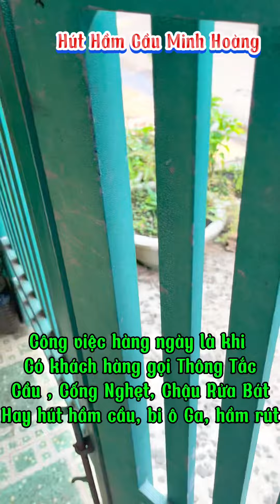Hút Hầm Cầu Minh Hoàng Gia Lai 0973.481.481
📌📌DỊCH VỤ VỆ SINH MÔI TRƯỜNG
      MINH HOÀNG BÌNH ĐỊNH- GIA LAI- KON TUM
✨ CHUYÊNNGHIỆP✨NHANHCHÓNG✨
                       ✨ HIỆU QUẢ ✨
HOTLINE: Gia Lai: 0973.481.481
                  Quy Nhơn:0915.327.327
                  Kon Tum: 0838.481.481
❌❌ Giáp Thìn 2024 ❌❌
💢 MINH HOÀNG CHUYÊN CUNG CẤP DỊCH VỤ
✅ Hút hầm cầu, Biogas, chất thải công nghiệp
✅ Sửa chữa, Thông nghẹt cầu cống
✅ Nhận hợp đồng rút hầm định kỳ cho các đơn vị doanh nghiệp
❌❌ ĐẶC BIỆT ❌❌
▶️ GIẢM LÊN ĐẾN 5️⃣0️⃣% cho người nghèo
▶️ Bao khảo sát, kiểm tra cầu cống tại nhà
📛 Minh Hoàng - địa chỉ tin cậy của đông đảo khách hàng với:
👍 Sự chuyên nghiệp với kinh nghiệm hơn 10 năm trong nghề
👍 Đội ngũ nhân viên chuyên nghiệp, nhiệt tình, không ngại khó
👍 Hệ thống kỹ thuật - máy móc hiện đại.
👍 Lợi ích khách hàng là cốt lõi, mang đến cho quý khách những giải pháp tối ưu, tiết kiệm nhất
👍 Phục vụ nhanh chóng
👍 Giá tốt nhất thị trường
Cơ sở 1 bình_Định Quy_Nhơn : địa chỉ 42 Nguyễn Thái Học Thành Phố Quy Nhơn
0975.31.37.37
Cơ sở 2 pleiku Gia_Lai: địa chỉ Hẻm 441/D2/37 Lý Thái Tổ, Pleiku, Gia Lai.
- Cơ Sở 3 Kon_Tum: 185 Trần Hưng Đạo, Tp Kon Tum, Tỉnh Kon Tum